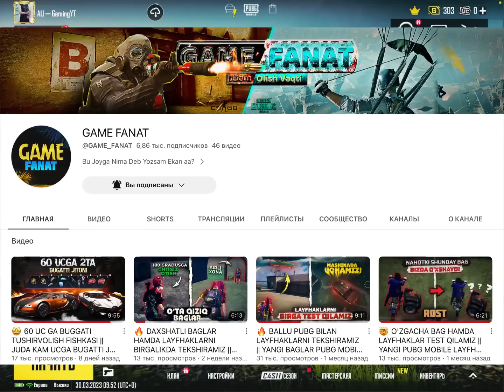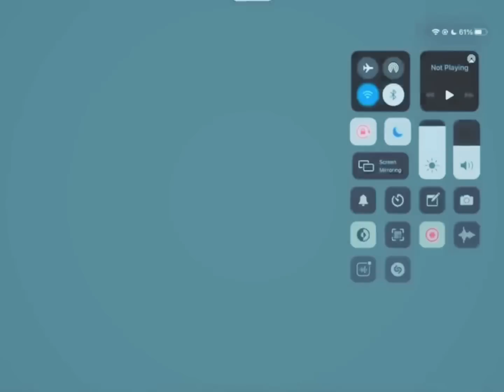⚡TIKTOK LIFEHACKLARNI TEKSHIRAMIZ/SKAVARODKA LIFEHACKI ROSTMI YOKI YOLGʻON🔥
DONAT UCHUN SSILKA👇 KOMPYUTER OLISHIM UCHUN

QISQACHA ma'lumot
PUBG MOBILE NIK:ALI-GamingYT
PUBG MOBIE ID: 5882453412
DEVICE: IPAD 8 TH
IJTIMOIY TARMOQLARDA👇

Agar siz bu erda yangi bo'lsangiz, obuna bo'lishni unutmang! 👈
KO'RGANINGIZ VA YORDAMINGIZ UCHUN RAHMAT!